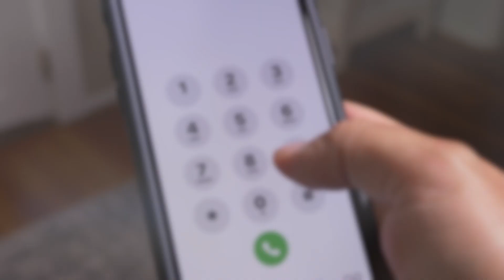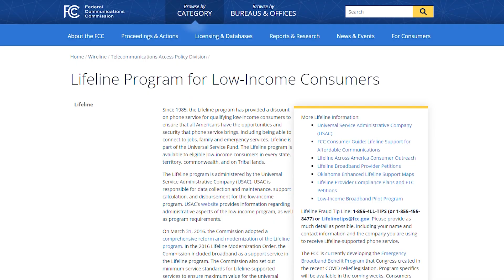What You Need to Know About the 3G Shutdown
Major cellphone carriers will soon shut down their 3G wireless networks and it will affect more devices than you might expect.